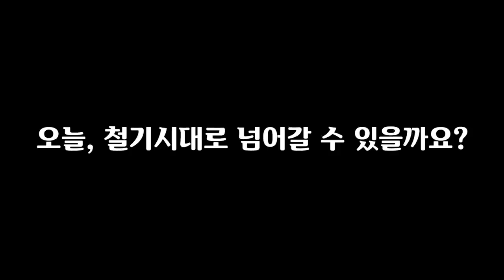철기시대 입성?! 상어 잡고 바로 상어배 만듦ㅋㅋㅋㅋ [ 래프트 #2 (Raft) ] l 휴지(HueZ)